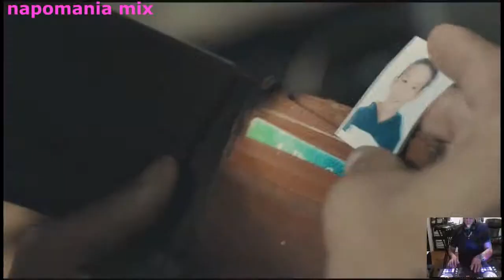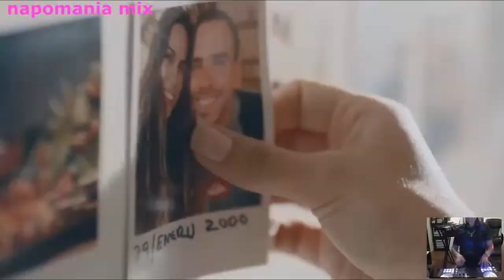electro latin music mix OZUNA NICKY JAM MALUMA....ANUEL